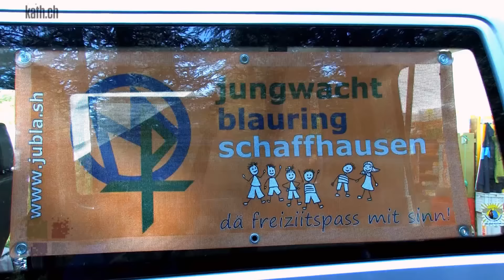Jungwacht Schaffhausen: Katholische Ninjas erobern den Simplon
Lager der Jungwacht Schaffhausen: Am Simplon regt sich in diesen Tagen eine unheimliche Burschenschar. Sind das nicht Ninjas? Und was genau machen sie dort? Wir haben mal vorbeigeschaut.